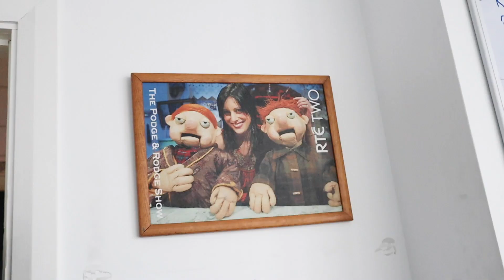A day in the life of Lucy Kennedy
TV and radio presenter, author, and style icon, Lucy Kennedy, has always had many strings in her bow but we are very proud to announce that her latest will be wearing the crown as iCLOTHING’s official brand ambassador. Lucy, relatable and remarkable as she is, embodies the energy of the iCLOTHING woman, who is dynamic, effortless and in step with her time.

Showcasing our spring/summer 2020 collection in the reverie of spring blossoms at our HQ studio, Lucy introduces the joyous energy of our new season in her selected edit.

“iCLOTHING inspires a lifestyle and spirit that I want to be a part of. I am thrilled to be chosen to be part of their journey.” - Lucy Kennedy